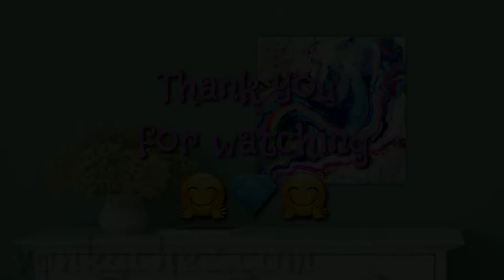HOW TO DO DIRTY POUR CALLED SPATULA COVERED WITH RESIN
It is a speed up version of making a dirty pour on canvas( called spatula method), covered with resin and gems.
All my art is sold on my website vonkachez.com